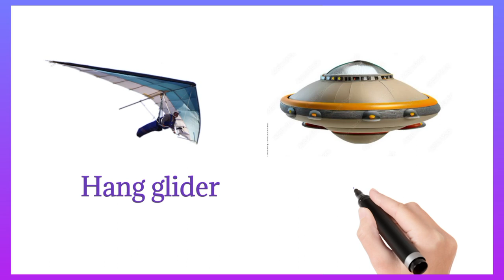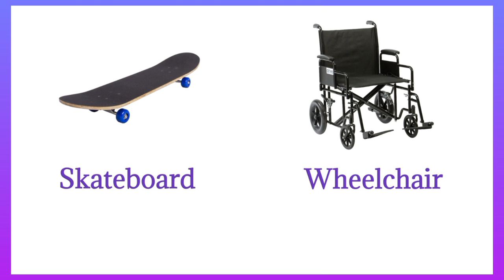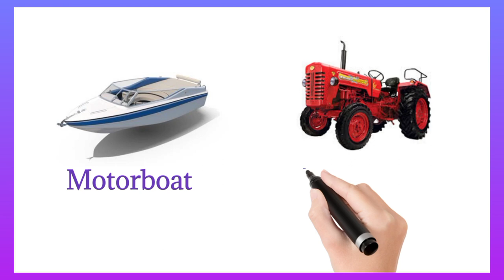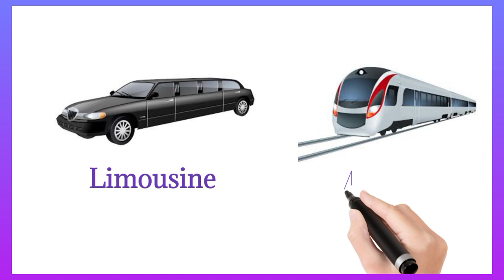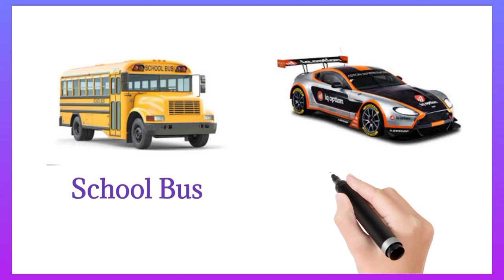100 Vehicle you've never heard of 🤨 । Vehicle Name with pictures।vehiclesname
100 Transportation Vehicle Name with pictures। mode of transportation 🚀।

Get ready for a mind-blowing journey through the incredible world of transportation! In this video, we unveil 100 fascinating and diverse vehicles, each with its unique English name. From sleek supercars to bizarre modes of travel, this list is your passport to a world of exciting possibilities. Whether you're an automotive aficionado or just curious about the ways we move, this video is your ticket to an adventure like no other. Fasten your seatbelts and let's embark on this epic ride of discovery!

100 Transportation  Vehicle
100 vehicle Name
100 Transportation Vehicle Name
100 Vehicle Name In English
Mode of transportation
Modes of transportation vehicle
Modes of transportation vehicle Name
Types of ships
Types of car vehicle
Type of airplane vehicle
Vehicle Names
Vehicle name in English
Transport vehicles name
Vehicle
Vehicle Name with pictures
Vehicle name in English with pictures
Vehicle Vocabulary
Vehicle Vocabulary For kids
Vehicle Name with spelling
Water vehicle Name
Air vehicle name
Road vehicle name
Road vehicle Name in English
Water vehicle Name with pictures
Helicopter vs Plane
Yachts vs boat
Types of boats
Snow vehicle Name with pictures
Snow vehicle in English
Boats name with pictures